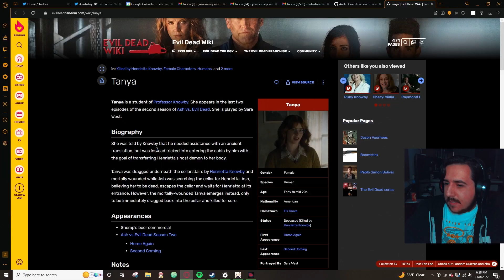Duke Henry's Epic Fight With The Plague Witch! | 30 | Evil Dead: The Game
We played the newest solo mission called Out of Tricks which features Henry the Red and the new support character The Blacksmith (even though you don't... play as him?) who helps us on our quest in Castle Kandar to hunt down The Plague Witch!

Game Name: Evil Dead: The Game